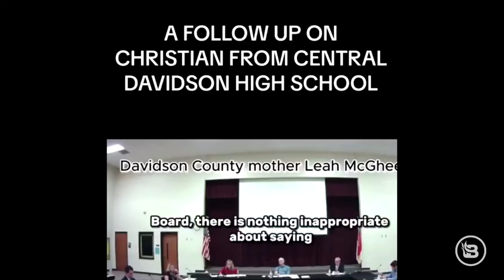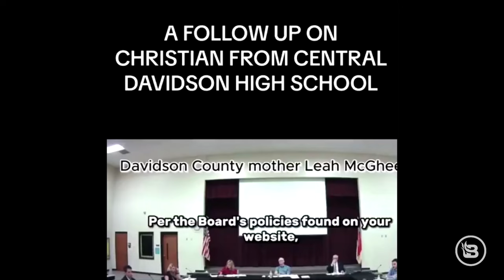Mom Pushes BACK Against New Hate Speech Term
In North Carolina, a 16-year-old student named Christian McGhee finds himself unfairly targeted by school authorities for using the term "illegal alien" in a class assignment. This unjust punishment reflects a troubling trend of thought policing, reminiscent of Orwell's "1984," where new hate-speech terms are arbitrarily created. Christian's mother is deeply troubled by the situation, and, as she advocates for justice alongside her son, it becomes increasingly clear that freedom of expression is under threat, even within our educational institutions.

Making the apocalypse fun. Pat Gray pulls no punches, restoring common sense to a senseless world. Join Pat for unique analysis, insight, and fun. Watch Pat Gray Unleashed, Live Mon - Fri, 7- 9am ET on BlazeTV.